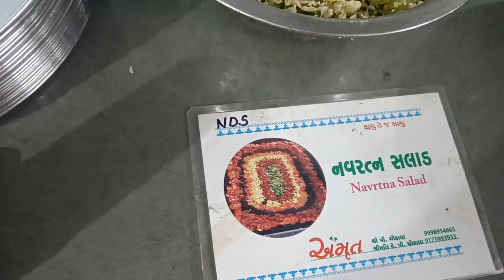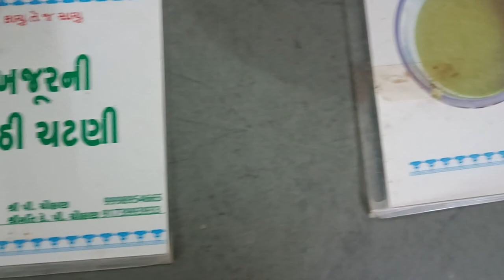NDS SEMINAR MATAR 4th day Dinar. By Kinjal Chauhan. New Dite system Rajkot mo 9998954665